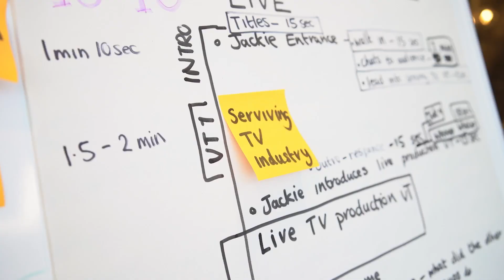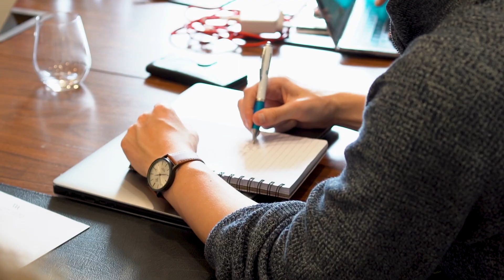Get into TV with The Network | Edinburgh TV Festival 2023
Do you want to start a career in TV? Applications for The Network 2023 are open! 📺⏩

Get access to exclusive masterclasses & workshops, a year of mentoring, and incredible networking opportunities at the Edinburgh TV Festival in August.

Take a look at our 2022 Network cohort and see what they had to say about this money-can't-buy opportunity to kickstart your TV career!

Find out more 👉 thenetwork-tv.co.uk